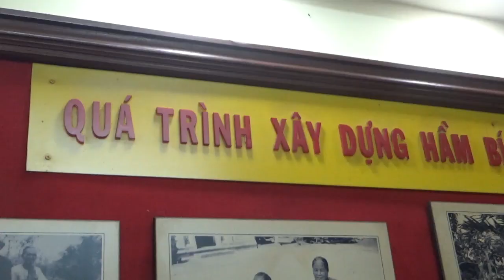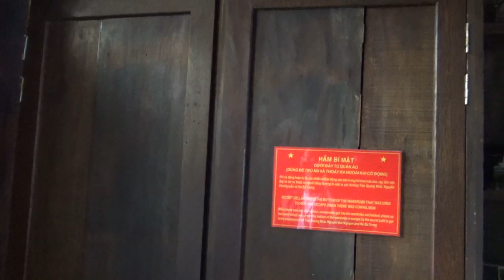DẤU CHÂN NGƯỜI BIỆT ĐỘNG (PHẦN 2): Đào hầm trong nhà giấu 3 tấn vũ khí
Tiếp bước cùng những người biệt động năm xưa, chúng tôi tìm đến căn nhà số 287/70 đường Nguyễn Đình Chiểu (TP HCM). Đây từng là nơi giấu 3 tấn vũ khí của những người biệt động Sài Gòn. Khi trở về căn nhà năm ấy, bà Tuyết Mai (người tham gia đào hầm, vợ AHLLVTND Trần Văn Lai) hồi tưởng lại về khoảnh khắc xuất quân Tết Mậu Thân 1968.